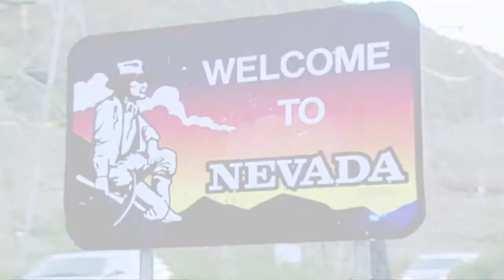Reid Delivers for Nevada in Health Reform Bill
Nevada Senator Harry Reid today discussed how the Silver State will benefit from the health insurance reform bill that is nearing passage in the U.S. Senate. In addition to providing three years of full funding for Medicaid for Nevada, this bill will provide affordable coverage for more than 518,000 Nevadans without insurance, lower premiums and prescription drug costs for 328,000 Nevada seniors by strengthening Medicare and provide tax credits for 24,000 small businesses in Nevada to make coverage for their employees more affordable.